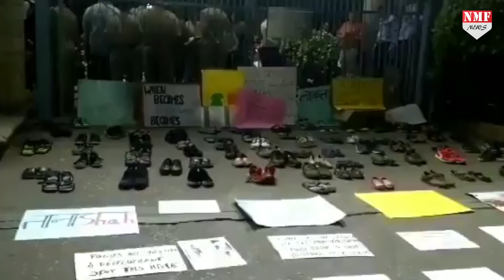CAA पर विरोध की IIM Bengaluru वाली तस्वीर बहुत कुछ कहती है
नागरिकता संशोधन कानून के विरोध में हर ओर से आवाजें उठ रही हैं. राजनीति, फिल्म जगत और तमाम सामाजिक कार्यकर्ताओं के साथ-साथ छात्रों ने भी इस कानून के खिलाफ हल्ला बोला हुआ है… कई शहरों में विरोध प्रदर्शन ने हिंसक रूप ले लिया. पथराव, आगजनी, लाठीचार्ज की खबरों के बीच देश में अब तक करीब 10 लोगों की मौत हो चुकी है… दूसरी ओर विरोध जताने की कुछ दिलचस्प तस्वीरें बेंगलुरु से सामने आ रही हैं. यहां आईआईएम बेंगलुरु के छात्रों ने कानून का विरोध जताने के लिए अनोखा तरीका अपनाया…